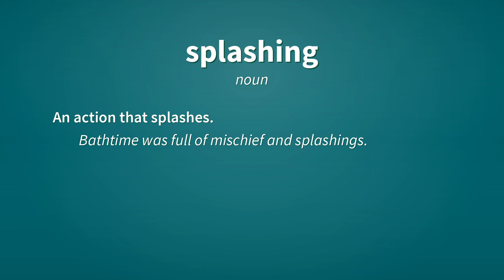Splashing | Definition of splashing 📖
See here, the definitions of the word splashing, as video and text.

splashing (verb)
    Present participle of splash.

splashing (noun)
    An action that splashes.
        Bathtime was full of mischief and splashings.

Reference:
    splashing